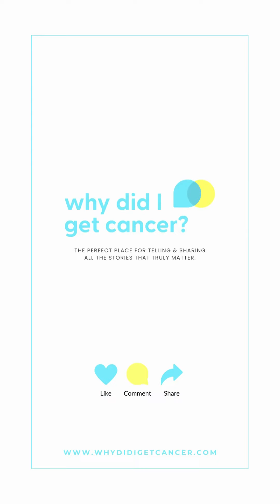The Best Natural Bug Repellant? Young Living Bug Repellant Review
I can’t be outside after the sun goes down because the bugs come out, and within minutes, I’ve got multiple bites, and BONUS, I have a skin reaction, and it will take close to a month for the bite to go away.

I ended up in my local Urgent Care Med Center a few summers ago because I had so many bug bites.

I use the industrial strength stuff to protect myself. That is until I heard my friend @wendykathryn_ talk about the Young Living Bug Repellant. It uses the power of essential oils along with sesame oil and citronella. I was suspicious but desperate enough to try this out at my next outdoor event. I applied it everywhere, and the only place I got a bug bite was in the middle of my back- exactly the spot I couldn’t reach ahah. 😂

The bottle lasts a long time, and I love that it also comes in wipes.